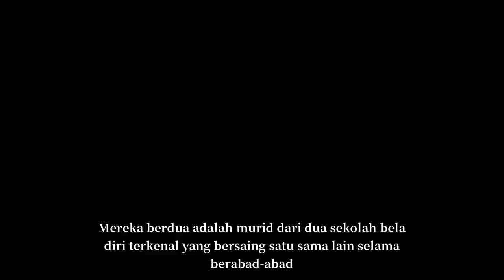DUEL PENDEKAR CINA KUNO| CERITA PENDEK